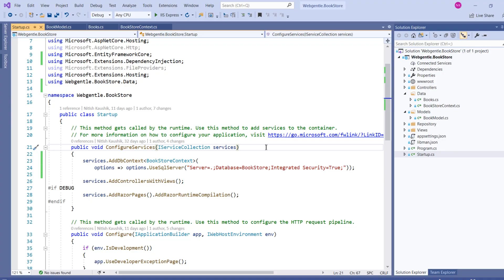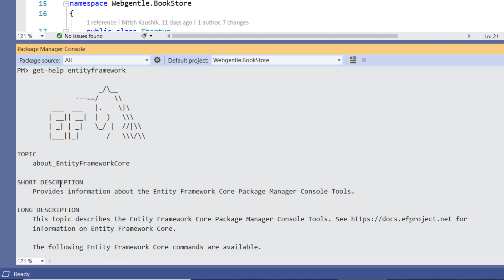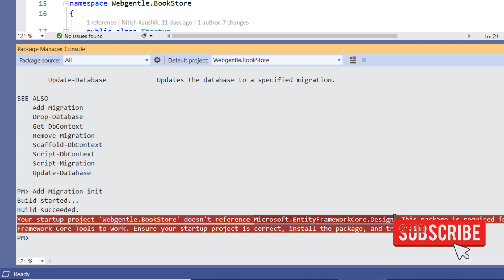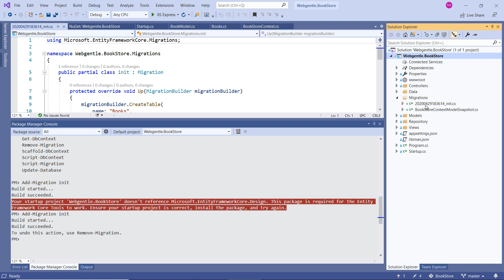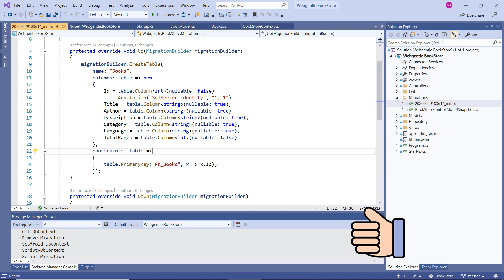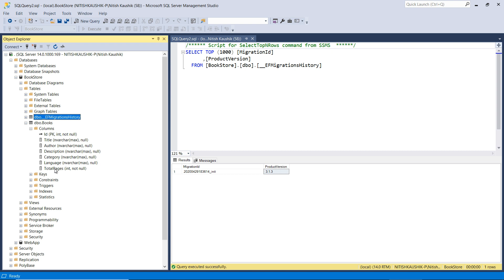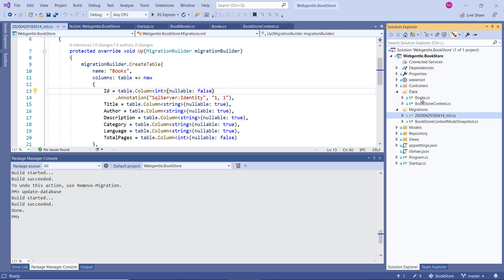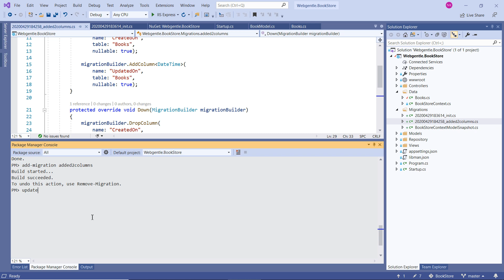(#45) Generate database using entity framework core CLI | add table, column | Asp.Net Core tutorial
Asp.Net core tutorial: let's generate a new database using entity framework core CLI. We will also learn how to add a new table, column in sql server database using asp.net core.

Popular free courses from WebGentle